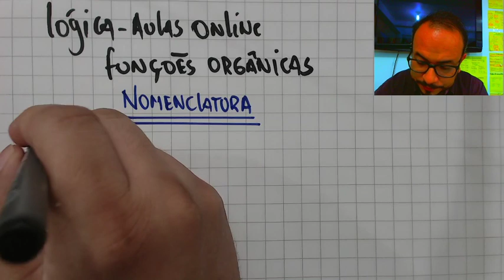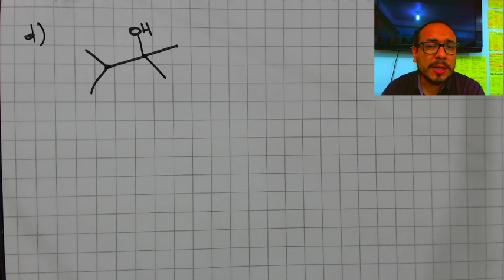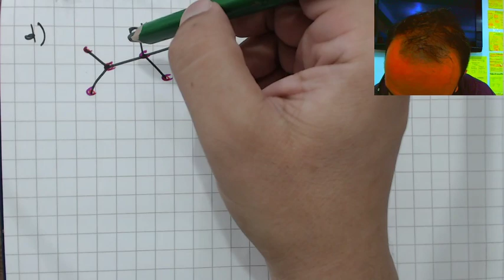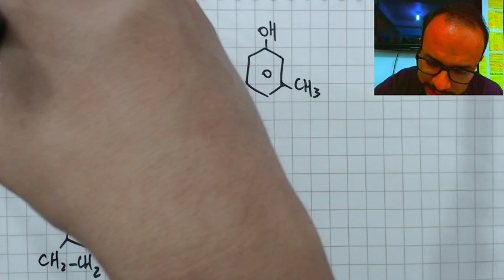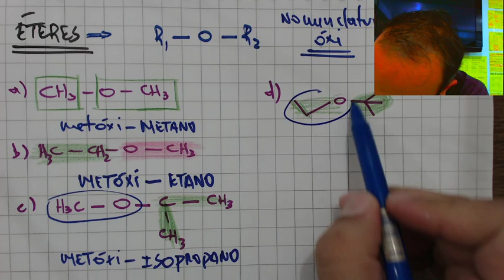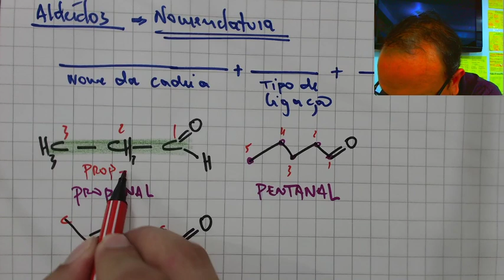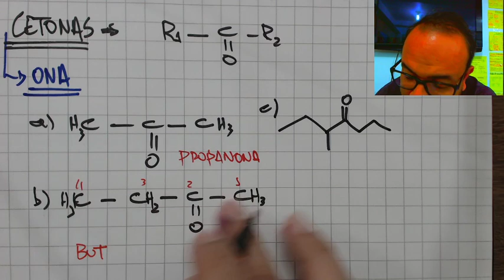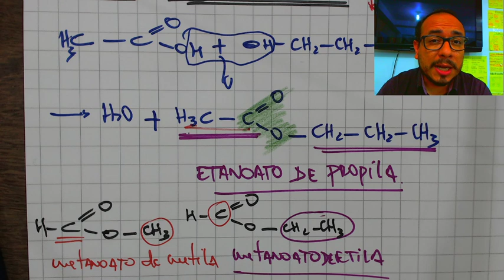Qmk Orgânica - Funções Oxigenadas,Nitrogenadas e Halogenadas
Identificação e Nomenclatura